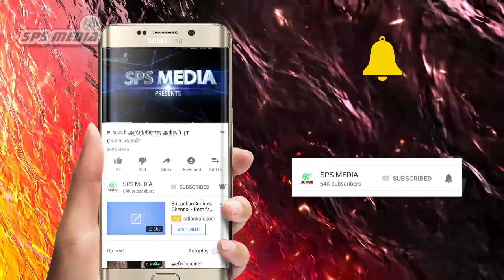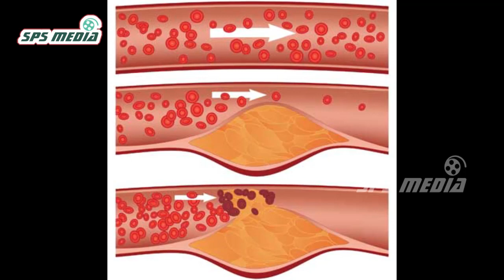நாம் அருந்தும் பால்தான் நோய்களுக்கு காரணம் | SPS MEDIA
நாம் அருந்தும் பால்தான் நோய்களுக்கு காரணம்

இன்றைய உலகில் விதவிதமான நோய்கள் வருகின்றன. இந்த நோய்களுக்கு பல காரணங்கள் சொல்லப்பட்டாலும் அதில் ஒன்றாக இருக்கிறது நாம் அருந்தும் பால். ஒரு காலத்தில் பால் ஆரோக்கியமான பானமாக கருதப்பட்டது. மருத்துவர்கள் கூட பரிந்துரை செய்தார்கள். இப்போது பால் அருந்த வேண்டாம் என்று பல உணவியல் நிபுணர்கள் சொல்லிவருகிறார்கள். அதற்கான காரணத்தை இந்தக் காணொலி சொல்கிறது.

Best Smartphones & Offer
Best Higher End Mobiles Rs.20,000/- above
Best Mobiles Rs.10,000/ - Rs.20,000/
Best Mobiles Rs.5,000/ - Rs.10,000/
Best Low Price Mobiles below Rs.5,000/

Best Smartphone Offer - Redmi 4
Best Smartphone Offer - Samsung
Best Smartphone Offer - OnePlus
Best Smartphone Offer - Honor
Best Smartphone Offer - Moto G5

Fashions:
Men's Clothing 80% Offer
Men's T-Shirts and Polos 70% Offer
Men's Shirts 70% Offer
Men's Jeans 60% Offer
Men's Innerwear

Men's Watches 70% Offer
Men's Wallets 70% Offer
Men's Shoes 70% Offer

Women's Clothing 80% Offer
Women's Western Wear 70% Offer
Women's Ethnic Wear 80% Offer
Women's Lingerie & Nightwear 60% Offer
Women's Swimwear
Women's Maternity Wear
Women's Branded Innerwear

Women's Fashion Jewellery 90% Offer
Women's Gold & Diamond 60% Offer
Women's Watches 70% Offer
Women's Handbags & Clutches 70% Offer
Women's Sunglasses 80% Offer
Women's Shoes & Slippers 80% Offer